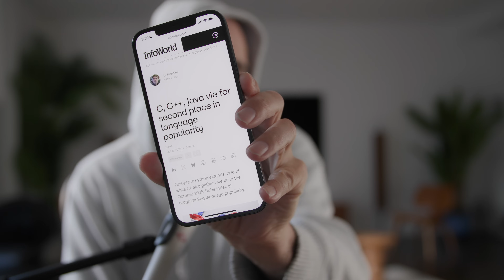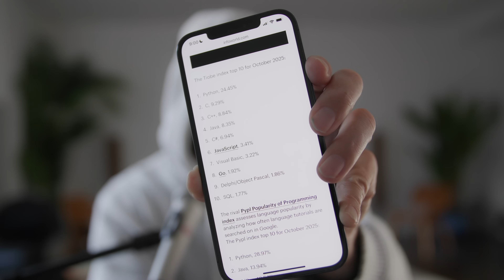Top Programming Languages Oct 2025?